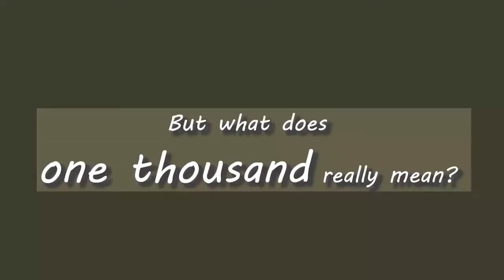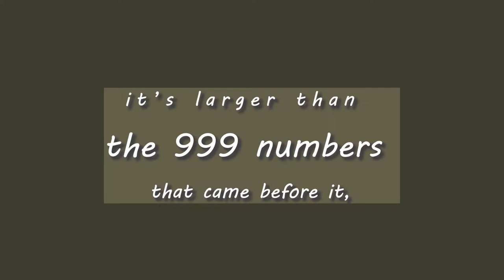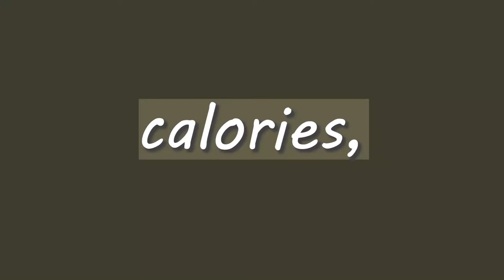Randy's 1000 Workout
Randy's 1,000th Workout
My name is Randy Kohuch, and I just did workout number one thousand. Quite the milestone. But what does one thousand really mean? Is that a big number? Or small? I guess it depends on what you’re looking at.

If someone said you had to do one thousand pounds of laundry or shovel one thousand pounds of snow… well, those are big numbers.

But in one workout, my average heartrate is about 100 beats per minute. So in just ten minutes, that’s a thousand heartbeats. If you live to be 80, it’s estimated the number of heartbeats in your entire life would be three point three billion beats. So from that perspective, a thousand is insignificant.

During the same lifetime, you’ll sleep an average of 229,000 hours, eat 87,600 meals, work for over 90,000 hours and go through a couple thousand rolls of toilet paper. We take a thousand steps in just a couple of hours. And if anyone has raised a teenager, you’ll face well over a thousand eye-rolls in no time at all.

How many times do you tell someone important to you that you love them? A thousand times? How many times do you wish you could say “I love you”, just one more time to someone you’ve lost?

One thousand. As a number, it’s larger than the 999 numbers that came before it, and smaller than every other number that follows. But when it comes to the gym, it’s pretty significant. 1,000 workouts. 30,000 minutes. 500 hours. That’s almost 21 days, 24 hours a day, non-stop. And it’s the best 21 days I’ve ever invested. The question is; what are you going to do with your 21 days?

RJ asked me who inspires me as I work out. Well, everyone who made it to the Fit Club wall of fame before me… you inspire me, because I know what it takes. Every Fit Club member who works out with an injury, or is post-surgery or post sickness, and has to modify their workout… you inspire me. Every Fit Club member who comes to the gym and laughs, sweats and gives it their all with me every day… you inspire me. RJ, coach Jenn, coach Rick, coach David, coach Amanda, you not only inspire me, you kick my butt. And my wife Carolin who’s there working out with my every day before work… you inspire me.

These days, we count everything… calories, macros, pounds, steps, heart beats, burpees, money… always counting. Every once-in-a-while it’s important to stop and count our blessings. For me, one of those blessings is my continued good health. And for that, I have Fit Club to thank.

How do I feel after a thousand workouts? A thousand times better. And you can feel that way too. See you on the blue